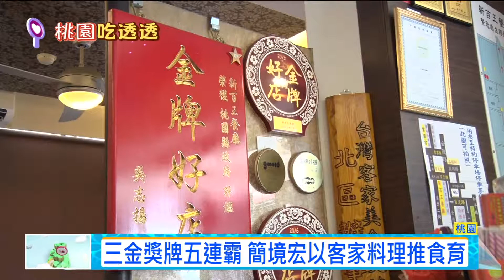新百王餐廳 年代50台年代小確幸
謝謝您幫忙訂閱按個讚,也請收看年代50台年代小確幸
地址： 320桃園市中壢區天祥三街7號